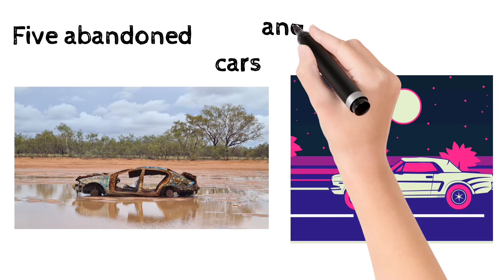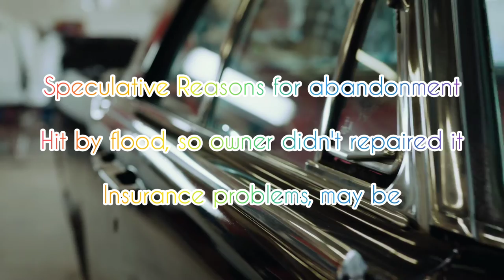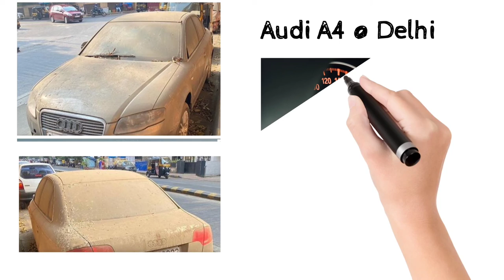Cars - Abandoned in the streets - India - Exotic, rare, Beautiful and the cars of luxury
In this video, i have explained about the list of cars which are just abandoned in the streets of various cities of India.

Speculative Reasons, Car Models and finally approximate price

This is purely educational purposes in order to share the general knowledge and create awareness among the viewers

@lukis jonathan/LottieFiles
@thalia tran/LottieFiles
@romixi/LottieFiles
@jon semler/LottieFiles
@lottiefiles/LottieFiles
@jacques mauriac/LottieFiles
@hoaile/LottieFiles
@jinson johny/LottieFiles
@lk king/LottieFiles
@taras/LottieFiles
@alex dradt/LottieFiles
@nattu adnan/LottieFiles
@tangtai/LottieFiles
@corbin/LottieFiles
@andrea/LottieFiles
@diego/LottieFiles
@sue kang/LottieFiles
@jignesh/LottieFiles
@luis/LottieFiles
@ramon/LottieFiles
@helen/LottieFiles
@paypal01/LottieFiles
@artem/LottieFiles
@alexandar rozhkov/LottieFiles
@abdul latif/LottieFiles
@lifesigner/LottieFiles
@oscar/LottieFiles
@sunny/LottieFiles
@napil/LottieFiles
@bayu/LottieFiles

Felipe Da Silva Pinho @LottieFiles

Hossein Niazi @LottieFiles

Ilya Pavlov @LottieFiles

Alexander Gromov @LottieFiles

Fabio Nikolaus @LottieFiles

SynthRunner
Creator: Umaiir (Fendah)
Co-owner: Ammar (Starboy)
Inspired by: Ella Car Loop by "Shabello" at Dribbble.com
be.net/fendah
Animation by Fendah on LottieFiles
Fendah @LottieFiles

DavidLi @LottieFiles

Arkady Chumakov @LottieFiles

Saim Hayyat @LottieFiles

Dar riu @LottieFiles